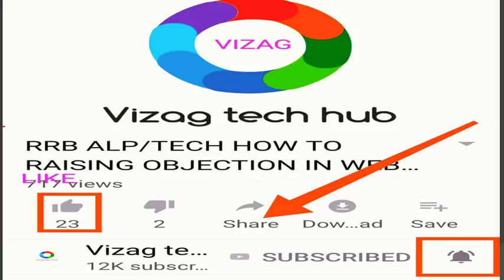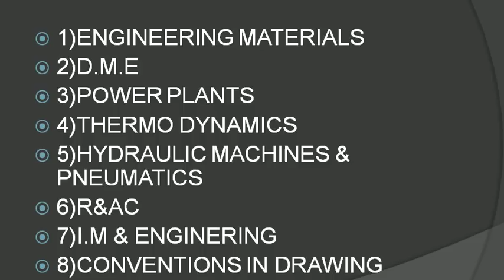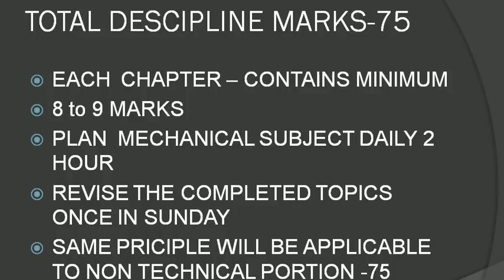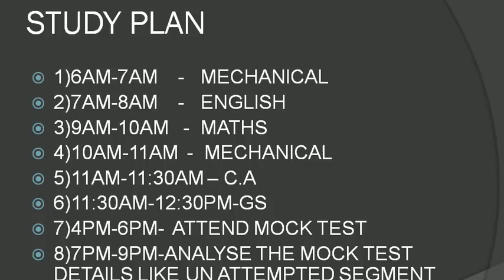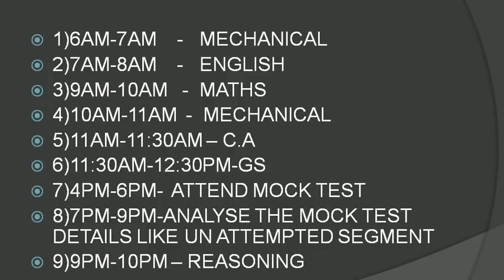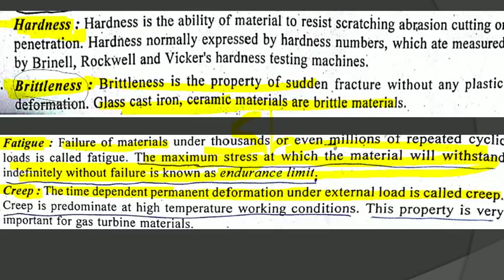VIZAG STEEL || STUDY PLAN || MECHANICAL SYLLABUS || Engg Materials 2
BEST STUDY PLAN FOR VIZAG STEEL JUNIOR TRAINEE
General Awareness on Current Affairs
Video links for GROUP-D